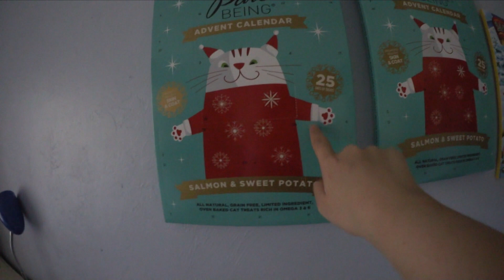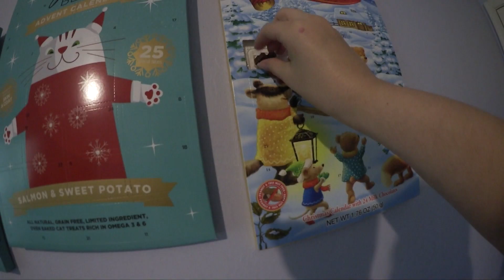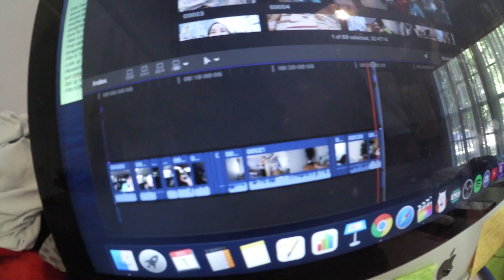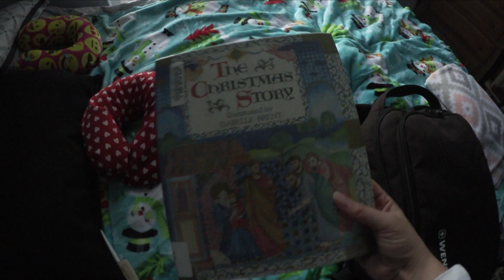Florida Vlogmas | Day 1 | OPENING ADVENT CALENDARS FAIL | December 2020 | naytalie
Welcome to Vlogmas 2020! Day 1! Today me and the cats open our Advent Calendars, it doesnt quite go to plan! Check it out :)